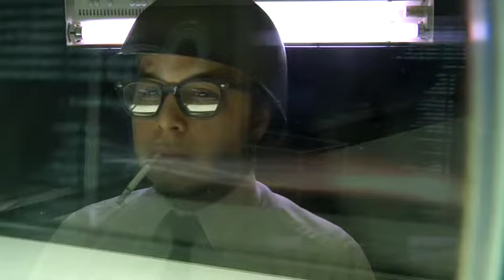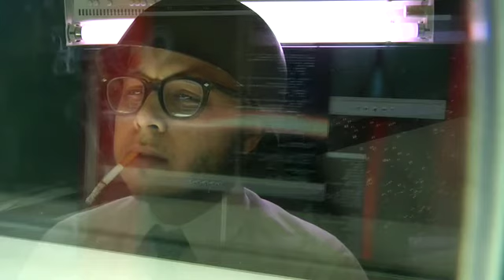L'ingénieur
Extrait des projections vidéo qui accompagneront bientôt les spectacles de Sharcüt.